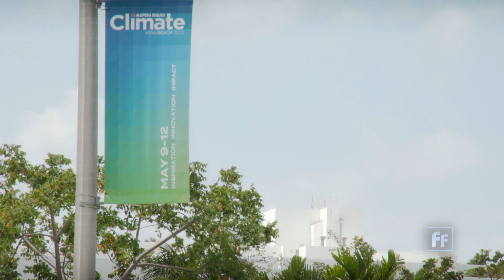Sustainable Oceans with Daniela Fernandez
Daniela Fernandez founded Sustainable Ocean Alliance, which finds funding for ideas that can keep the oceans healthy. Sustainable Ocean Alliance has created the world’s largest network of young ocean leaders  by establishing a presence in over 165 countries.

"The first thing is ... you have an idea that is ocean positive," Fernandez said in an interview with host Mike Walter. "So we look for solutions that are having a positive impact on the ocean. Number two,  your solution has to be scalable beyond your small region or your area where you're located. And number three, you have to have a for-profit business model."